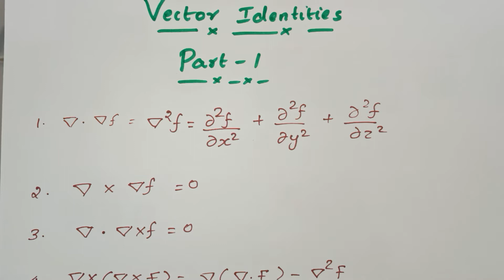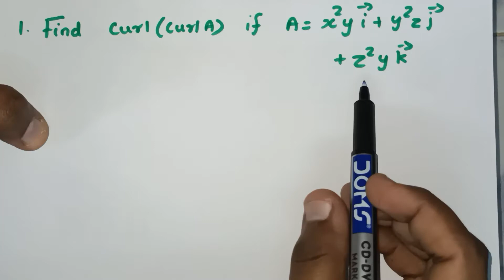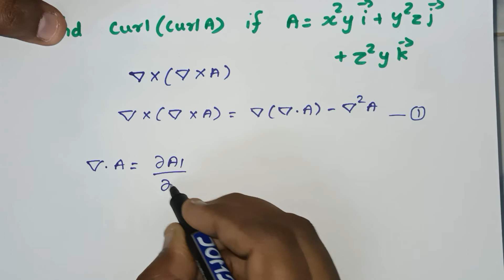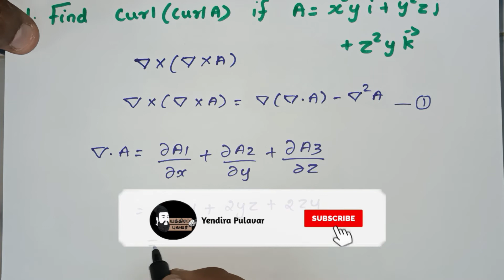Vector Identities -Part 1 | Solved Problem | Vector Calculus | Engineering Mathematics-2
This video is about Vector Identities in Vector Calculus.
Please click bell icon for further updates.

Engineering Mathematics-2

You can reach out us in following links.